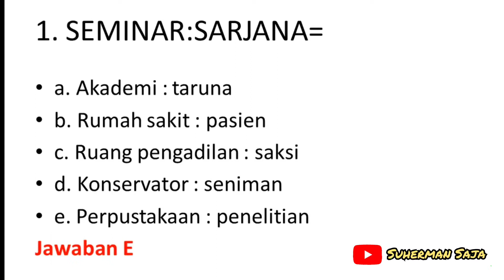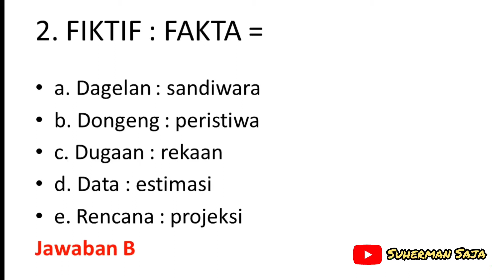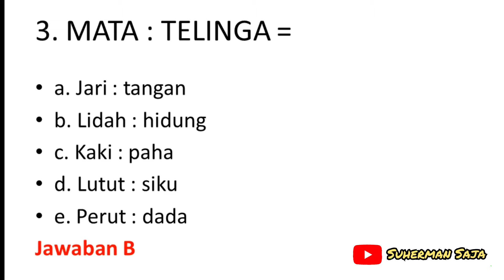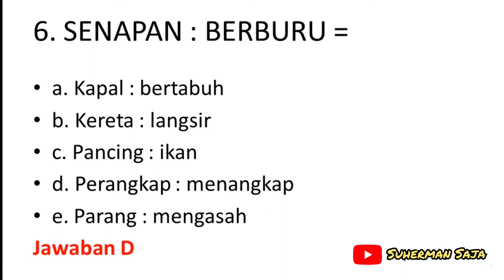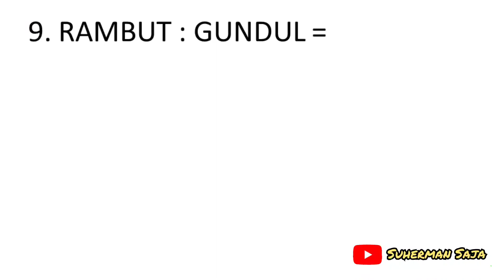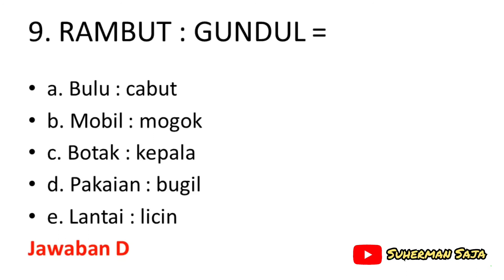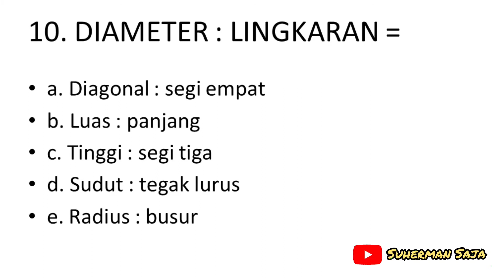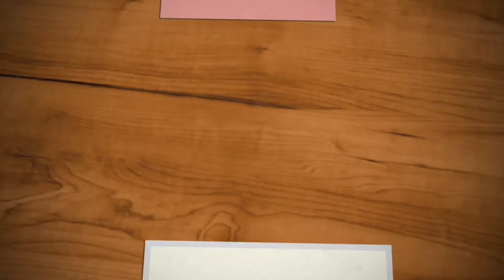PADANAN KATA || Latihan Soal Seleksi Calon Kepala Sekolah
Sekedar buat referensi soal dan materi CKS
Berbagi itu indah silahkan dishare🙏😀
Dan masih banyak lagi yang lainnya 😄💪Roso